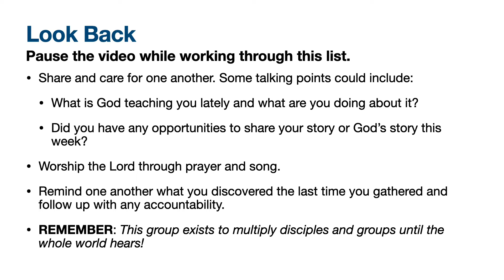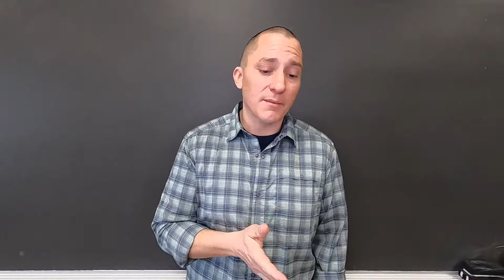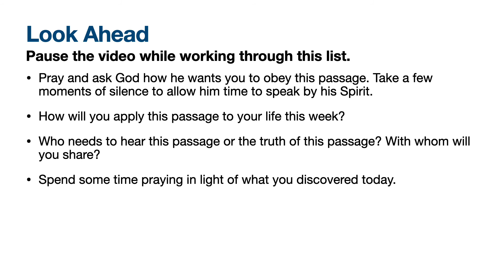1 Peter 2:11-12 - Wandering, But Not Lost